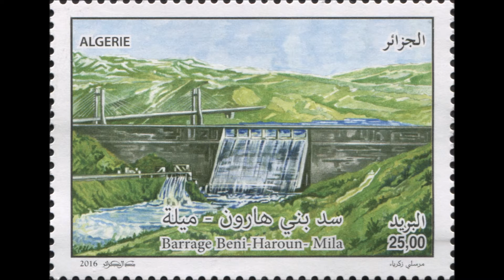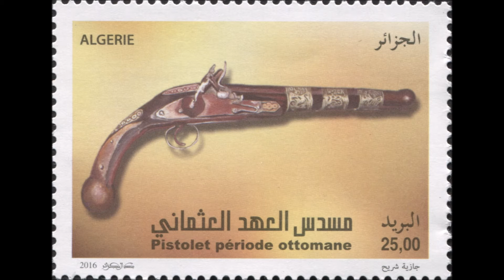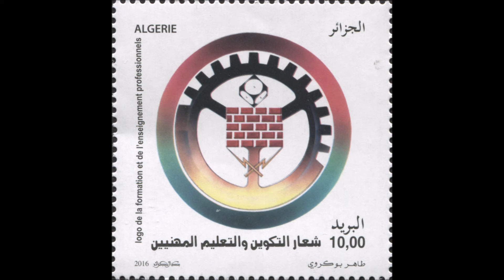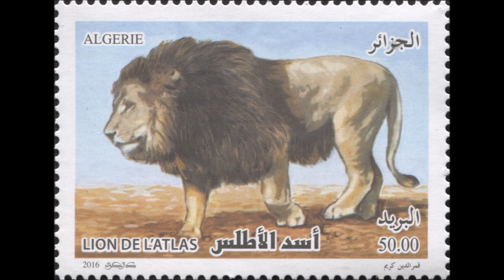Algérie Philatélie Timbres Postes de l'Année 2016 HD [1080P]